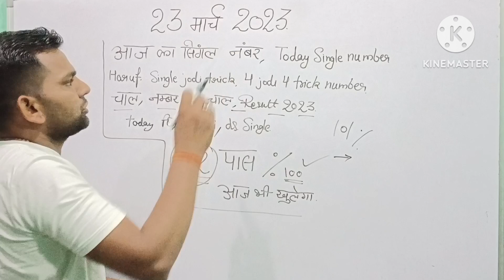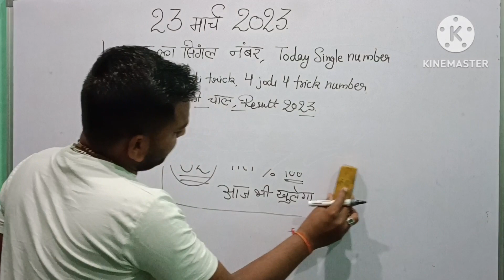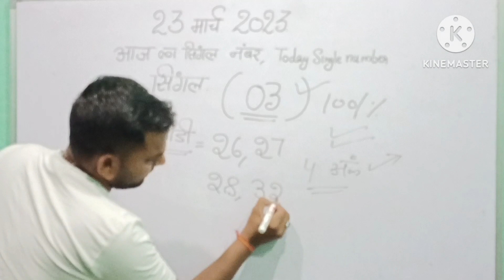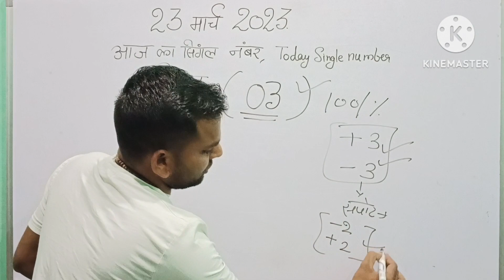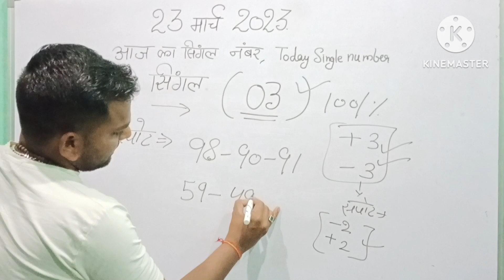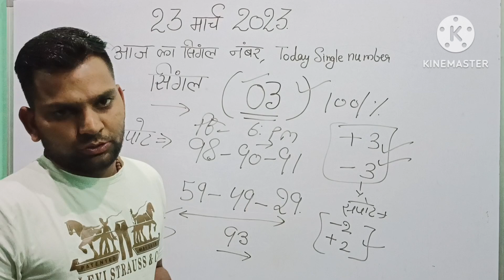23 March 2023 single jodi trick Faridabad Ghaziabad,today single number,aaj ka single number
23 March 2023 single jodi trick Faridabad Ghaziabad,today single number,aaj ka single number

22 March 2023 single jodi trick Faridabad Ghaziabad today single number aaj ka single number

Single jodi trick 23 March 2023, 23 मार्च 2023 आज का सिंगल अंक,23 तारीख की सिंगल जोड़ी क्या रहेगी,आज सिंगल जोड़ी ट्रिक आज का पंचांग

23 March 2023 aaj ka single, today single jodi trick, Aaj single ank kya rahega 4 Jodi, single jodi

23 march 2023 single jodi trick aaj ki single jodi today single jodi kya rahegi

23 march 2023 single jodi trick,22 tarikh ki single jodi trick

23 March 2023 aaj ka single number
#23 मार्च 2023 आज का सिंगल नंबर

And our video doesn't violate any of youtube's community guidelines.  This video is made only for entertainment.